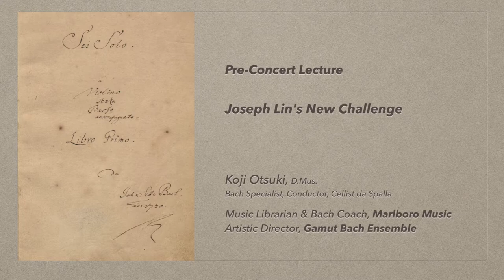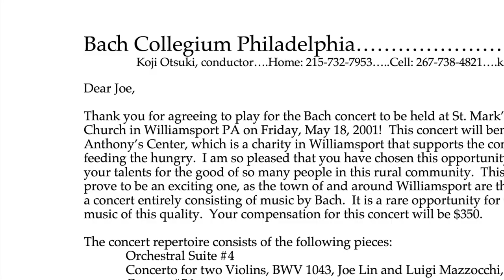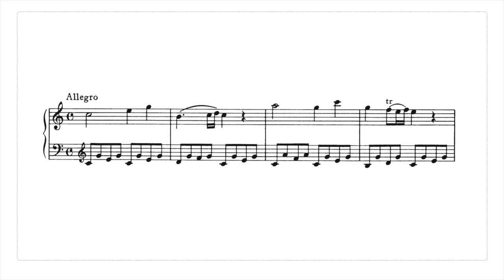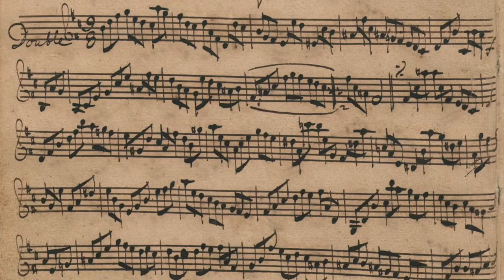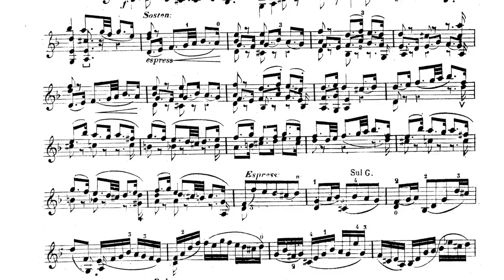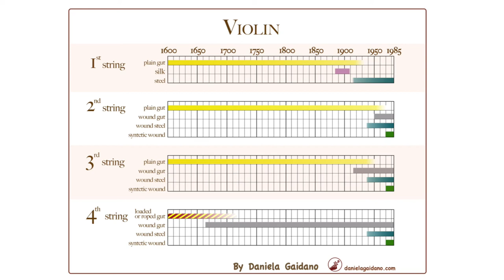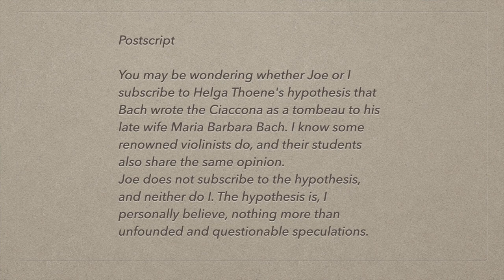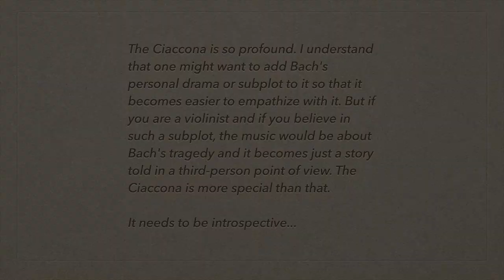Pre-concert Lecture by Koji Otsuki for Joseph Lin's PCMS recitals (all-Bach)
Koji Otsuki previews the repertoire for violinist Joseph Lin's PCMS recitals (November 15, 2020 and April 9, 2021) at the American Philosophical Society.

PART ONE
Bach: Partita in E Major, BWV 1006
Bach: Sonata in A Minor, BWV 1003
Bach: Partita in D Minor, BWV 1004

PART TWO

Koji Otsuki is a versatile performer, teacher, and conductor specializing in the historically informed performance of the music of J.S. Bach. After receiving a master’s degree in choral conducting from Temple University, he immersed himself in Bach studies at the Tokyo University of the Arts as a Japanese government research scholar under Masaaki Suzuki, director of the Bach Collegium Japan. While in Tokyo, he also studied the baroque violin, flauto traverso, baroque voice, and early music ensemble with foremost experts of our time. After his return from Japan, he continued his study of baroque violin and early music ensemble direction with Stanley Ritchie et al. in a doctoral program at Indiana University. Currently, he is head music librarian and Bach coach at the Marlboro Music Festival. After two separate stints as a conducting instructor at Temple University, he has been expanding his career as a player of the cello da spalla and educator. Mr. Otsuki’s recent academic engagements include Shanghai Conservatory of Music in China, National Taiwan Normal University in Taiwan, and Aichi University of the Arts in Japan.

He is founding director of the Gamut Bach Ensemble based in Tokyo and Philadelphia, whose concerts are highly-attended in the Philadelphia Chamber Music Society’s concert series.